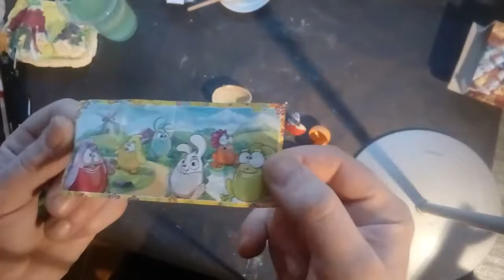Kinder surprise for young children UNBOXING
How I unwrapped the chocolate egg